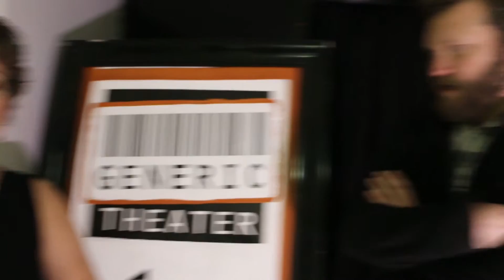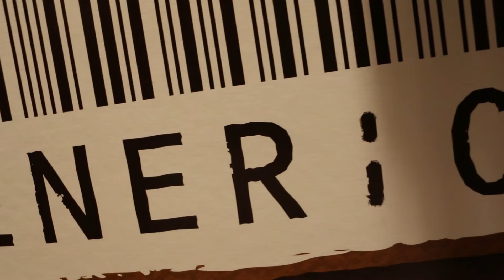Generic Theater Unveils its New Brown Logo (April Fools 2016)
After much deliberation and design inspiration, we're proud to announce our new 2016 logo and slogan: Brown Under Chrysler Hall!

FUN FACT: This video was inspired by an actual incident a few days before when the theater was notoriously vandalized by hand-smeared poop. (One of the few times a theater rumor actually turns out to be true.)